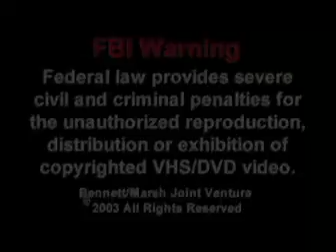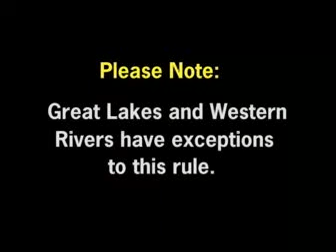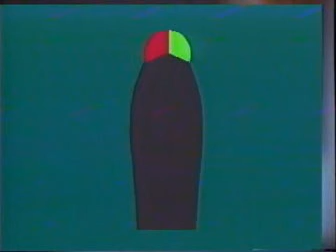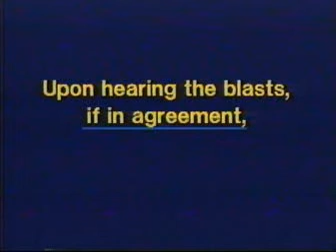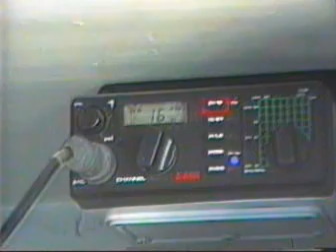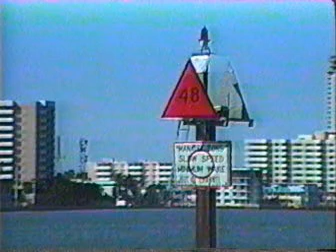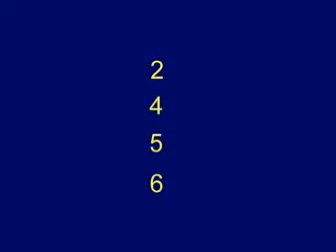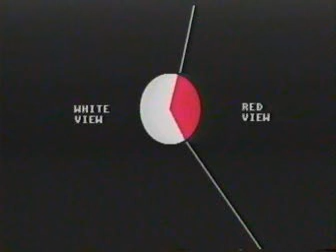Rules of the Road and Aids to Navigation Sailing Boating Dvd Atarikid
Skypper Boris Perc @ 2004 NO LIMIT 2006

DOKUMENTACIJA GOOGLE DRIVE URL;

NAVTIČNA Pravila in pripomočki za navigacijo Jadranje Boating Dvd Atarikid Prevod Slovenščina podnapisi na strežniku HTU video direktni prevod če gledate vse video iz Slovenskih strežnikov se avtomatično prenesejo podnapisi za našo deželo, podnapise podpiramo osebno moj tim in ljubljanski tim RadeON ter skupnost KV_BR_RD_DB Baze_Podatkov_UITSi Slovenski Strežniki in skupnost BillComet član in admin BillComet Ljubljana ter ostali skupnost Anonimni Slovenija,... VSI MOJI VIDEO BORIS PERC OZ. MAC LINUXTER VEČINA JE NAREJENA V ANGLEŠKEM JEZIKU TAKO DOKUMENTACIJA KAKOR VIDEO V IZHODIŠČU + V SLOVENSKEM JEZIKU IMAM ZELO MALO VIDEO REFERENC VEČINA JIH LAHKO POBERETE JAVNO PREKO MOJEGA RAČUNA BORIS PERC GOOGLE MAIL oz. ZA SPECIFIČNE VIDEO POSNETKE (PIRATSKI MATERIAL IN KAKO SE VDIRA V RAČUNALNIŠKE SISTEME IN KATERE HOMECRAFTSOFT APLIKACIJE POTREBUJETE TER NAŠE PIRATSKE STREŽNIKE ZA NAPAD NA DOLOČEN STREŽNIK OZ RAČUNALNIK, ITD. ) ZA VSE TAKE ZAŠČITENE VIDEO POSNETKE MORATE BITI POVABLJENI V RAČUN YOUTUBE ali Google Račun Slovenska Obala skupnost Piramide Studio ali Googlov račun HomeCraftSoft ali Googlovi računi prijateljev, članov naše skupnosti in naših sodelavcev ter kooperantov